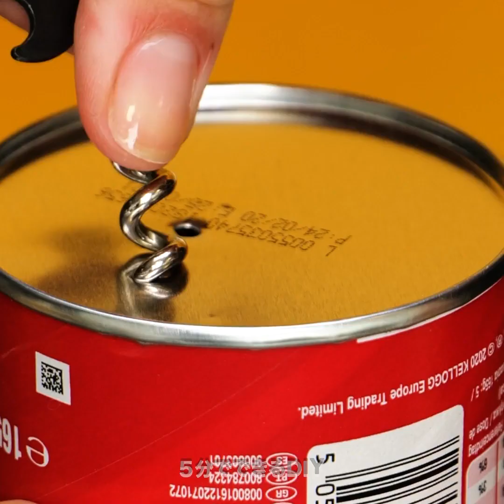ディナーのゲストを感動させるケーキのデコレーションと盛り付けのハック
ケーキのデコレーションや盛り付けのハックをご紹介します！このエキサイティングなビデオでは、料理の創造性の世界を旅し、あなたのデザートを本当に忘れられないものにするためのヒントやトリックの宝庫を提供します。エレガントなフロスティングテクニックから魅惑的なガーニッシュまで、絶妙なケーキデザインの秘密を発見してください。誰もが感嘆するような、絵に描いたようなお皿の作り方も学べます。親切な指導で、ケーキのデコレーションと盛り付けの技術をマスターし、デザートを食べられる芸術作品に変身させましょう。ゲストを驚かせ、食卓を新たな高みに引き上げる準備をしよう。 TIMESTAMPS: 00:00 簡単なケーキデコレーションのアイデア 03:01 キャラメルデコレーションのアイデア 09:33 チョコレートハック 12:52 プロのようにリアルなケーキを作る最も簡単な方法